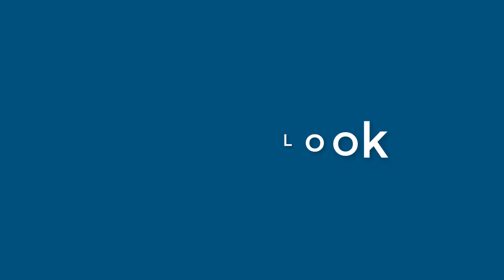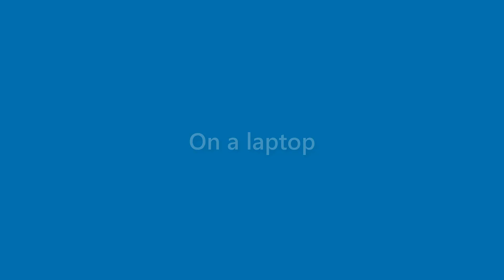Sidney Rivas - appearance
Name Look - Sidney Rivas - appearance. In this video we present "Sidney Rivas" name look and feel in various scenarios.
This video will cover:
How does "Sidney Rivas" look as a personal letterhead?
How does "Sidney Rivas" look on a business card?
How does "Sidney Rivas" look on a computer/laptop screen?
How does "Sidney Rivas" look with different background colors?
How does "Sidney Rivas" look with various fonts?